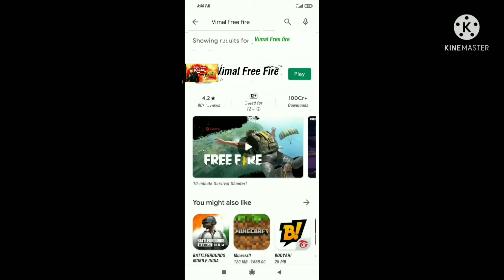Free fire collaboration with Vimal || Funny video || free fire in 2090 || free fire in 2050